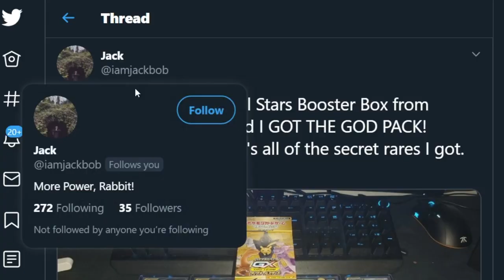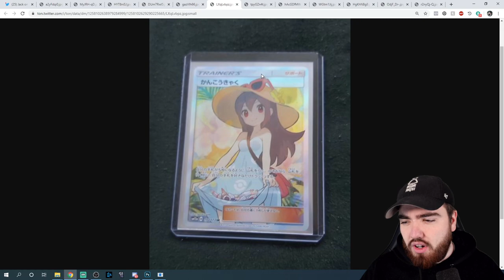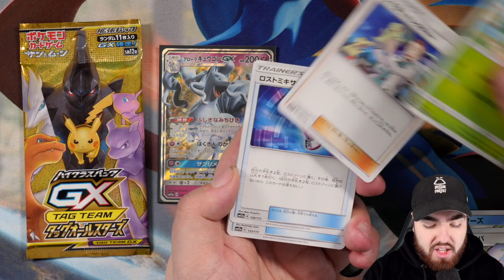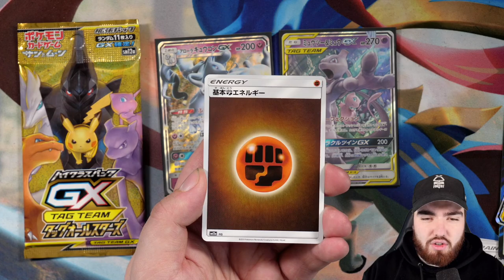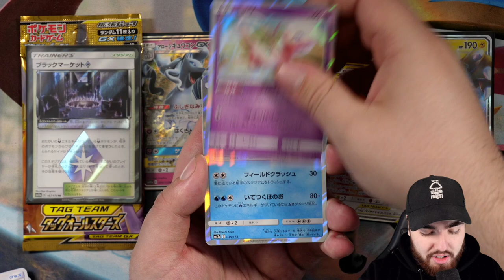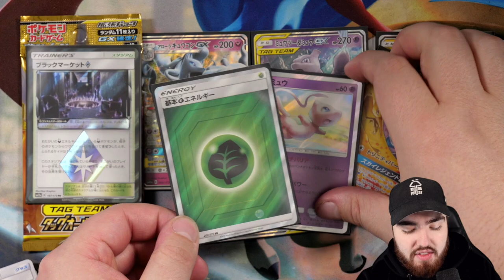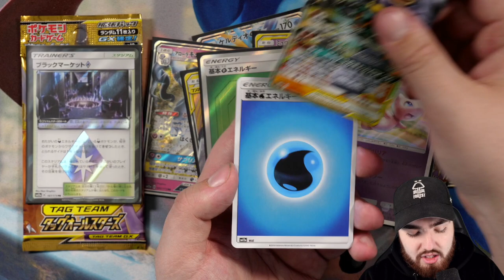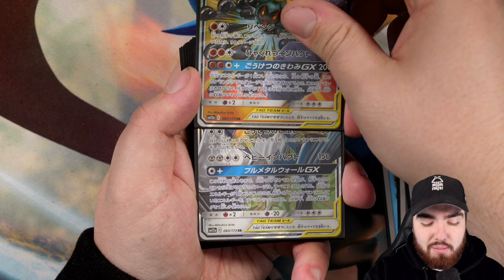My CUSTOMER Got a GOD PACK from TAG ALL STARS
It finally happened! One of our customers got the GOD PACK in their Tag All Stars booster box from our store. Here's hoping I can get it one day for myself!